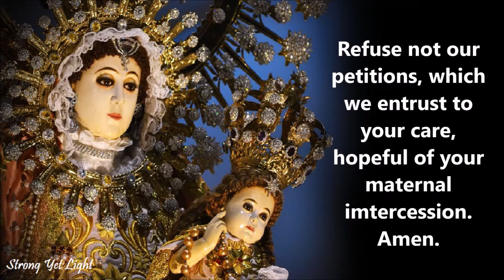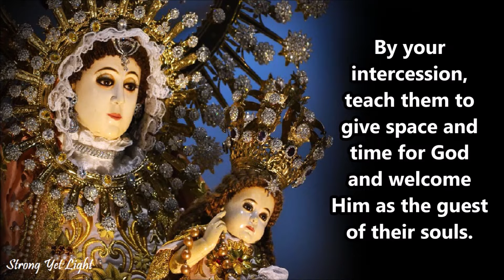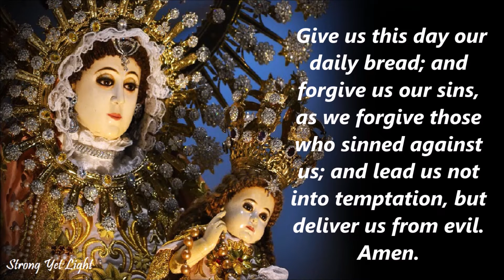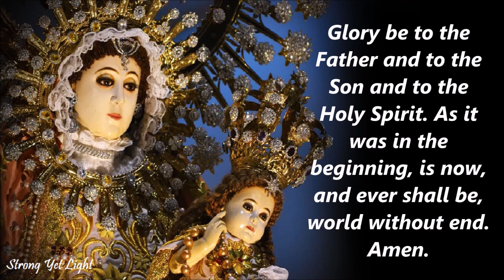Day 4 | Novena to OUR LADY OF LA NAVAL DE MANILA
May this novena prayer guide help you in your devotion to Our Lady of La Naval de Manila.